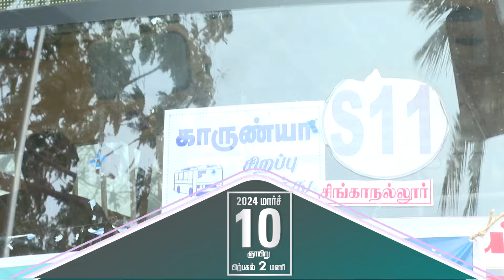பெதஸ்தா ஆசீர்வாத கூட்டம் | Jesus Calls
எங்கே சென்றால் என் வாழ்க்கை பிரச்னைகள் தீரும்?" என்று யோசிக்கிறீர்களா? பெதஸ்தா ஆசீர்வாத கூட்டத்திற்கு வாருங்கள்; வாழ்வில் ஒரு மாறுதலை காண்பீர்கள். எல்லா அடிமைத்தன கட்டுகளும் அகன்றுபோகும்; விடுதலை அடைவீர்கள்.